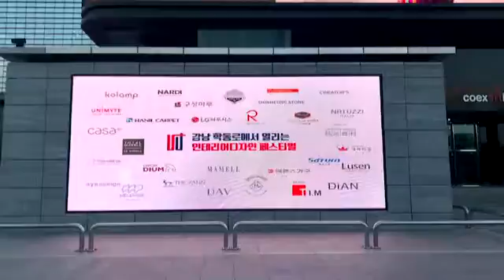[공공컨텐츠] K-POP광장배기구미디어 - 강남 인테리어 디자인위크 (강남구)